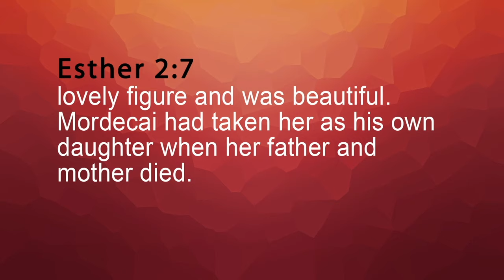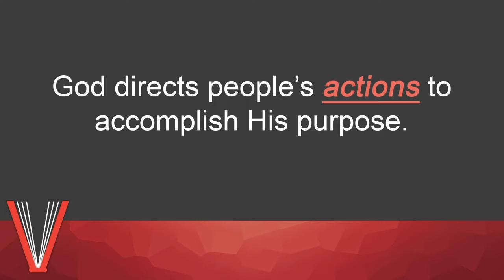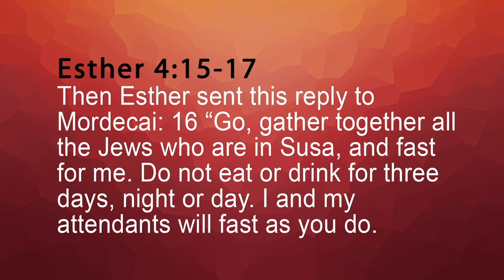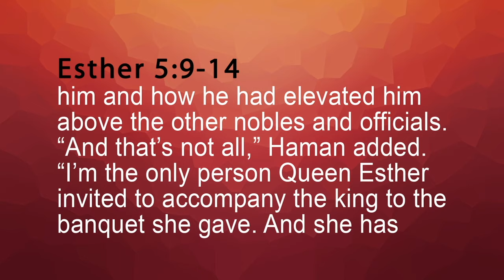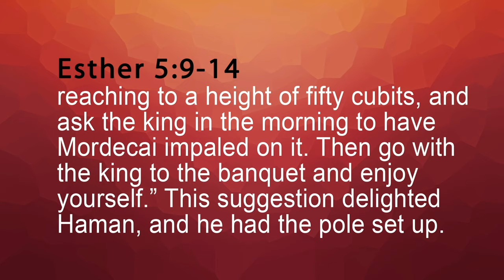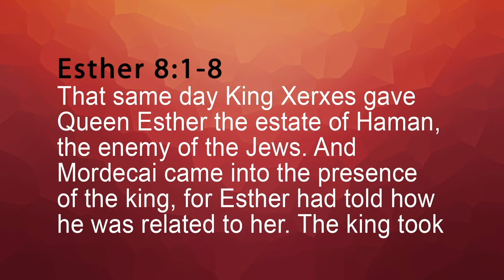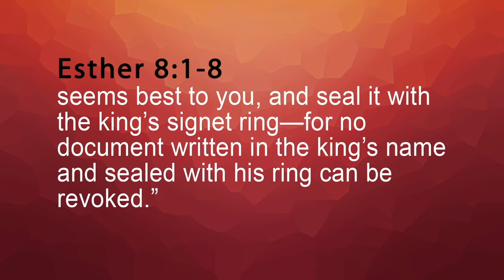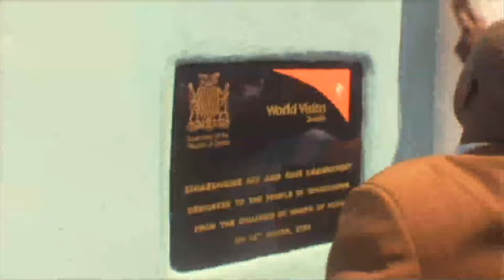7/28/19 Well Versed